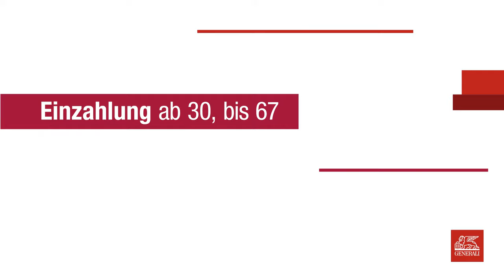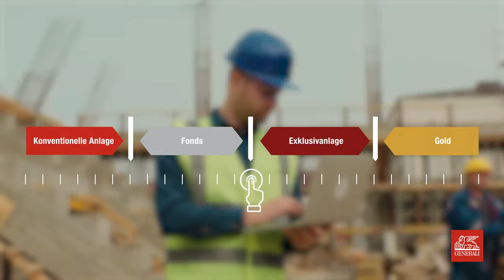Basis Rente | Generali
Diese Informationen zur Verkaufsunterstützung geben nur einen Überblick über den möglichen Vertragsinhalt. Der konkrete Versicherungsschutz ergibt sich aus den individuellen Vertragsunterlagen, insbesondere aus dem Versicherungsschein und den zugrundeliegenden Allgemeinen Versicherungsbedingungen.